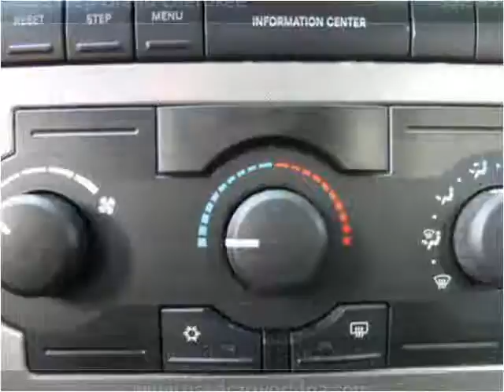2005 Jeep Grand Cherokee Used Cars Pittsburgh PA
This 2005 Jeep Grand Cherokee is available from Used Car World.